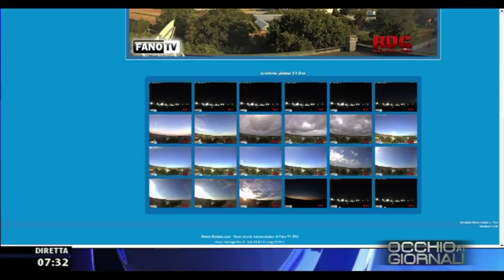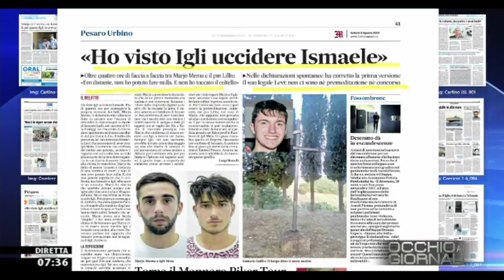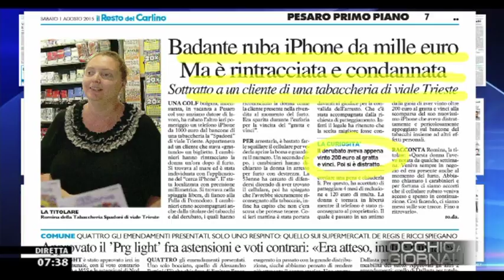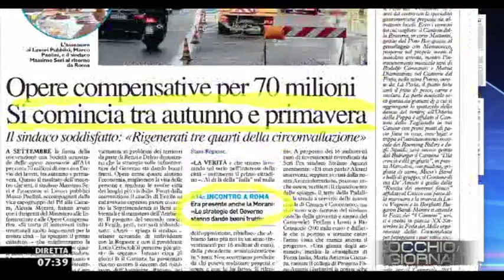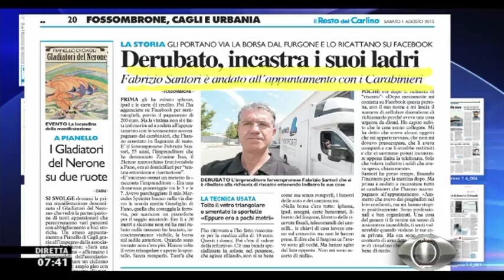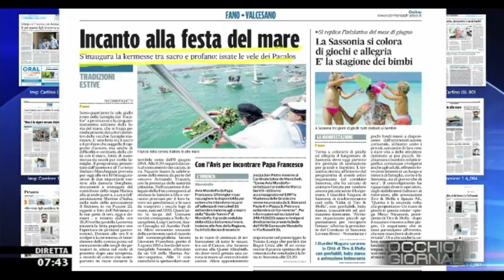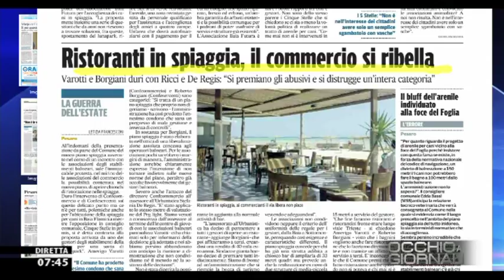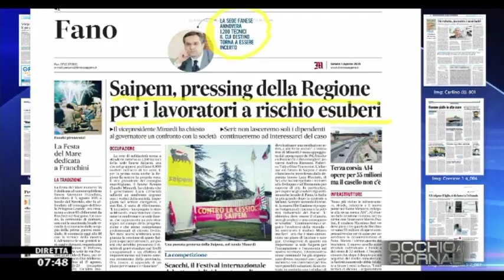Occhio ai GIORNALI 1/8/2015